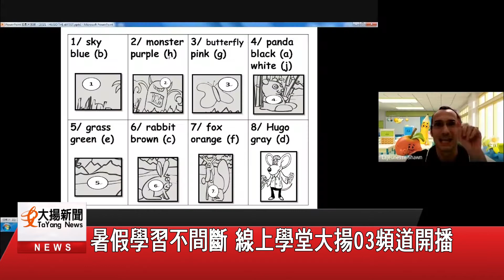暑假學習不間斷 線上學堂大揚03頻道開播-大揚新聞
嘉義縣政府擔心暑假期間疫情尚未解封，
導致學生學習中斷，
嘉義縣國民教育輔導團針對國英數拍攝教學影片，
再加上藝術、健康與體育領域的知識及運動課程，
在大揚有線電視以及網路皆可以觀看。